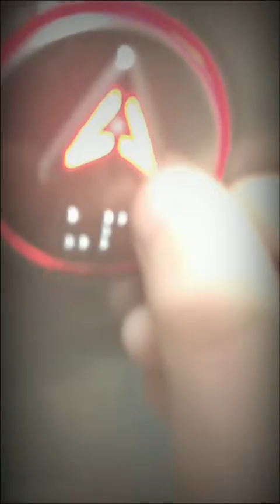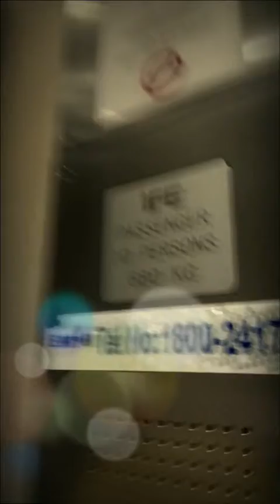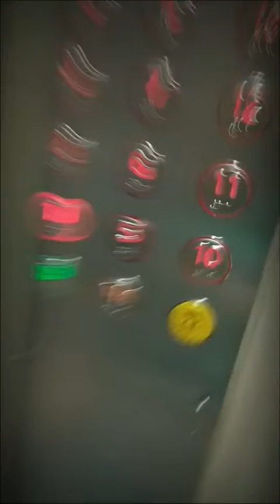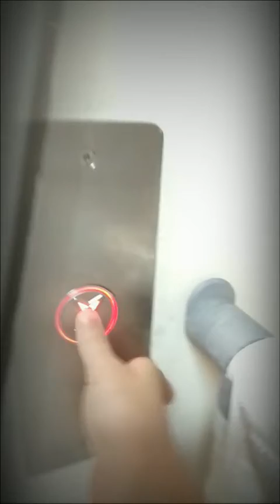Henderson Cresent 106 IFE elevator music